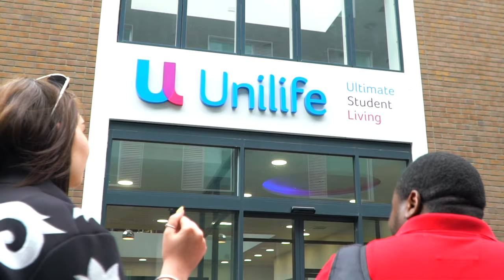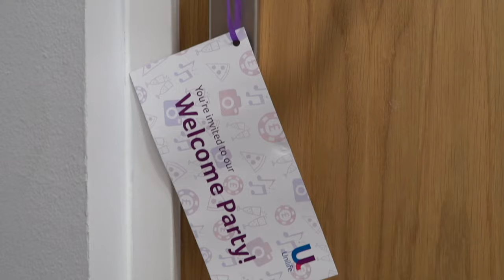The Ultimate Student Living Experience - Unilife Student Accommodation - Unilife.co.uk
Will you be living in Southampton, Winchester or Guilford during your University studies? Have you looked at student accommodation in the area and been left underwhelmed?

Then you may be ready for the Ultimate Student Living Experience!

Unilife is more than a room - it is an experience. We offer a superior level of service to all of our residents that can only be achieved by putting a strict limit to the number of rooms available in each of our properties. Therefore, it is strongly advised to book straight after viewing as rooms do not stay empty for long here!

Watch the video to hear from our residents about their Unilife experiences. When you are ready to meet us - either in-person, via Skype or WeChat - then we'll be here excited to meet you and introduce you to the Unilife family.

Unilife student studios in Southampton, Winchester and Guildford come with everything to make your stay with us really comfortable. We've thought long and hard about every detail to make sure we've created a space that works for you. Each student Unilife studio comes with an en-suite bathroom, kitchenette and high-speed internet access.

Here's the full list of what we offer (further details
Inclusive pricing - all bills included

All our rentals include utility bills, rates and even content insurance, so there are no hidden extras.

Wi-Fi -Unlimited, high-speed Wi-Fi
For work, for fun, for staying in touch, unlimited Wi-Fi will keep you connected.

Double bed with under bed storage
Get a good night's sleep every night with our quality beds.

CCTV security monitoring
Externally and in the shared spaces internally, the buildings are monitored 24/7.

Laundry and cleaning facilities
Each building has a shared laundry room and a vacuum cleaner on every floor.

Ensuite facilities - en-suite shower, toilet and washbasin
Even our twin rooms have en-suite facilities.

Video door intercom system
Friends or pizza delivery, each studio has its own intercom so you'll feel safe knowing who's calling.

Storage space - Large wardrobe
Each studio has ample storage of space including a roomy double wardrobe.

Microwave oven - Well equipped kitchenette
Why not cook something special. Your kitchenette comes complete with microwave combination oven, hot plates and extractor fan.

Work chair - Desk, comfy chair and bookshelves
You'll have no trouble getting work done in your comfortable workspace.

Digital TV capability
Each studio has a Freeview digital TV arial point and an HD satellite connection. Just bring your own licensed telly and receiver.

Electronic door entry systems
Highly secure electronic doors with key fob access mean no more fumbling for keys.

Fridge freezer - Individual fridge-freezer
Plan ahead with shopping and save money. Your own combination fridge-freezer gives you more flexibility.

Disabled access - Wheelchair access
All our locations have studios suitable for people with accessibility needs.

We understand that everyone's different. Quite a few of you will be coming from overseas and might not have been to the UK before.

So we're always here to chat through any issues and make sure you have everything you need to enjoy your time with us.

We're committed to excellence in everything we do and we've signed up to the National Code of Standards which ensures a high level of professional standards, service and quality within our accommodation.